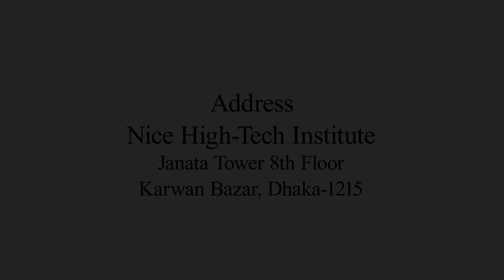E-commerce | CPA Marketing | TESOL Bangladesh | TESOL Kids Centre